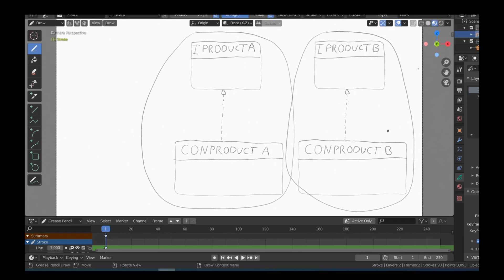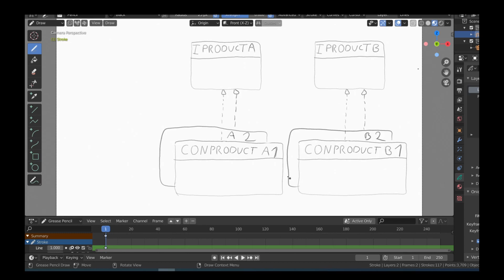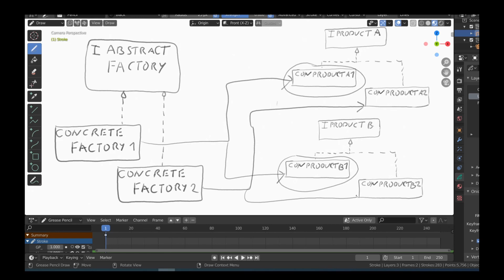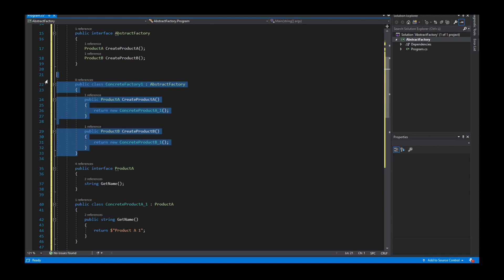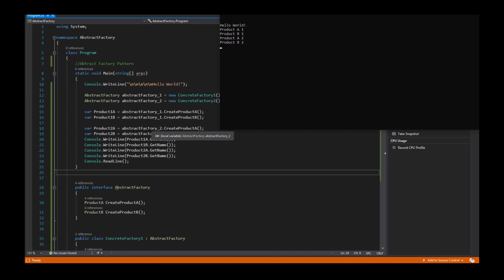Design Pattern Abstract Factory, C# (GERMAN)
Abstract Factory Pattern in C#.